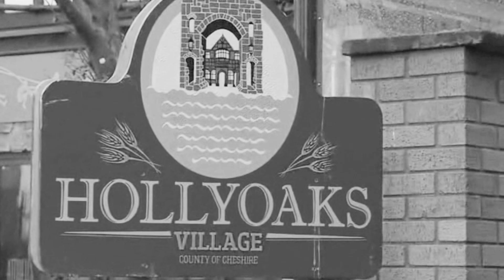Hollyoaks 2012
READ BEFORE YOU WATCH!

Hi Everyone Today is the Start of 2013 and I was thinking as I have been watching a lot more of Hollyoaks this year why not make a video about the soap about what has happened in the last year I hope you all like it.

Thank you to The sites for the clips
Thank you to Google for the Pictures
Thank you to all Cast & Crew
Song:- Love 2012

program used -sony vegas 9 platinum & Windows Movie Maker

This video is Fanmade No money is made from this video it is only for

Entertainment Purposes.